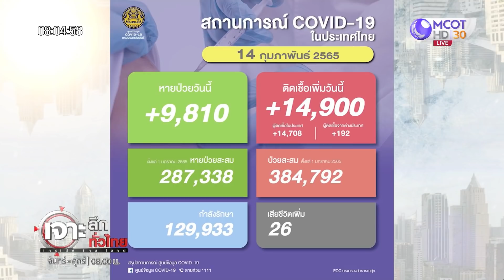สถานการณ์โควิด-19 ในประเทศไทย : เจาะลึกทั่วไทย (14 ก.พ 65)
ONAIR:  : เจาะลึกทั่วไทย (14 ก.พ. 65)